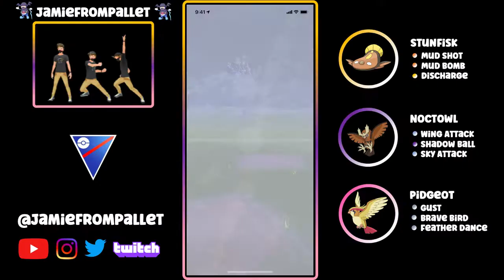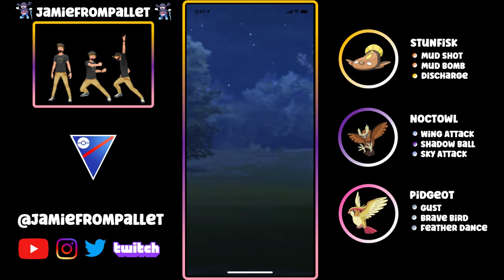MUDDY WINDS Team Ain't Afraid of Bastiodon in the Open Great League | Pokemon Go Battle League | S10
This ABB team is not afraid of the wall-faced Bastiodon in the open great league. Check out how this team induced win conditions and top lefts in these 5 battles, and show some love to the MUDDY WINDS team!

3D models on the left panel are from pkparisio.com and cover images of Pokemon on the Video Title screen are used from Bulbapedia under a creative commons license as shown at Bulbapedia: